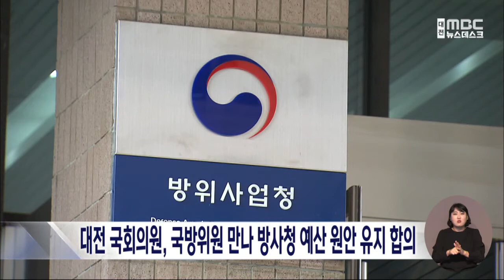대전 국회의원, 국방위원 만나 방사청 210억 합의/대전MBC